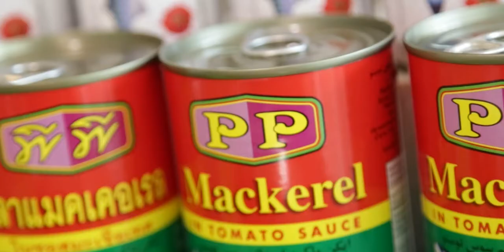“PP” : IDEA LAB FESTIVAL 2021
“THE AUTHENTIC TASTE OF THAI MACKEREL”

Canning & frozen industries. The company was registered on June 2nd, 2000, with the vision an objective of capturing the abundant source of seafood and selected fruits supplies from Southern Thailand for canning and export to overseas markets.